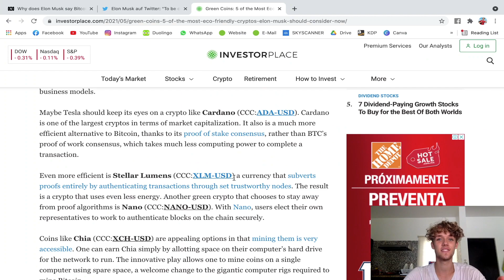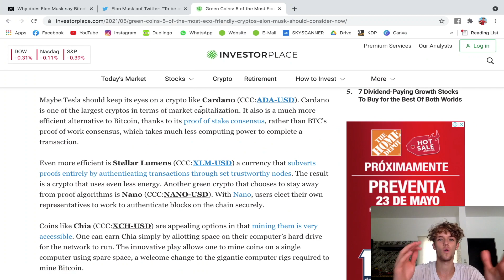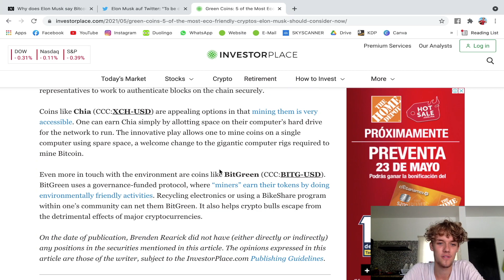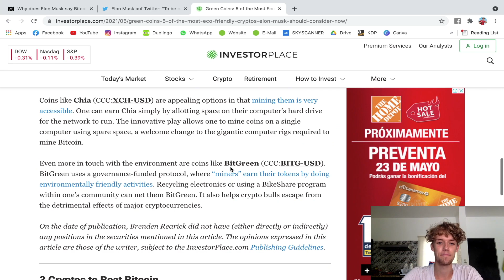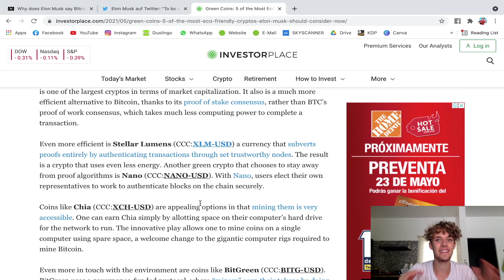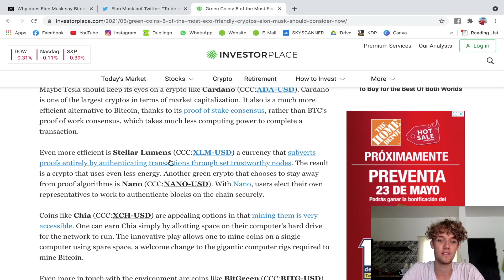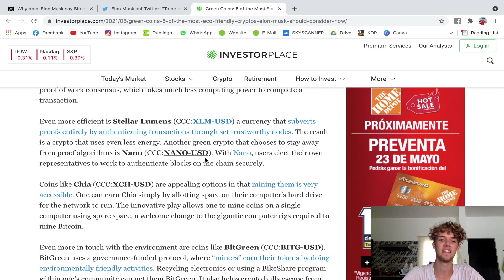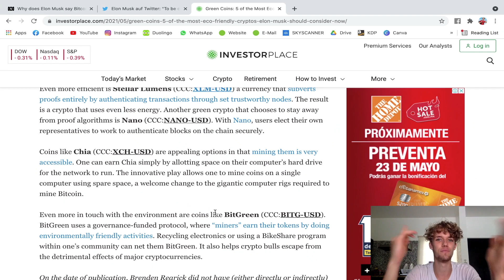The most ECO-FRIENDLY Crypto Currencies: What are the “greenest” coins? BitGreen/Chia/Cardano/Doge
Today we will have a look at the most environmentally friendly crypto coins that exist. What is the greenest crypto currency? Well, it is difficult to measure exactly which crypto currency is the most eco friendly. However, in this video, I will show you a bunch of suggestions for what could be the greenest crypto currencies out there. We will talk about Cardano, about BitGreen, Chiacoin, Dogecoin and some others. What are the best alternatives to Bitcoin?
This video will give you answers.

SOCIAL MEDIA / EMAILS / WEBSITES

MY WALLETS:

➣ Litecoin LTC: LVL91UKEj9QyLiBNz8vR7mCpbEVakfwxY2
➣ DOGE: DK3cg2AhtRHCHM63d85LB7Vs6ziXU5B722
➣ SAFEMOON: 0x950f1b78453A245C76e71b4d103D2E80B9c97f91
➣ Bitcoin BTC: bc1q95lmvt337yan6h3ml28cf8vs80zpua9wtufs8h
➣ DigiByte DGB: dgb1q8ywnp8d3x6jqs87rz8j7nfe6sxqtkj7n47jujc
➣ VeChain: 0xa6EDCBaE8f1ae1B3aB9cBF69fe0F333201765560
➣ ElonGate: 0x950f1b78453A245C76e71b4d103D2E80B9c97f91

Hi!
My name is Luca Pferdmenges and I am the German Travel Guy. I have travelled to over 80 countries at age 19 and I am currently on my mission to visit every country on the planet. In my videos, you will learn how to travel cheap, how to find the cheapest flights, how to start a digital nomad life and how to travel around the world in general.
Furthermore, we will look into how to generate income and money while travelling, how to make passive income and how to enjoy life to the max.
See you somewhere around the world,
Luca